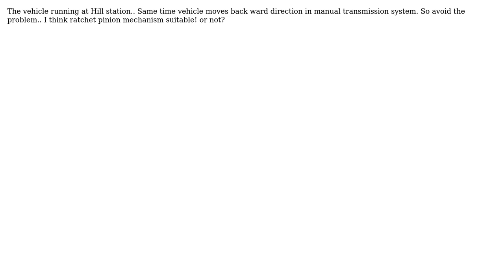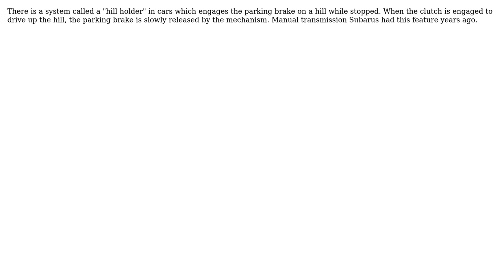Engineering: Problem for backwards moving vehicle in hills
With thanks & praise to God, and with thanks to the many people who have made this project possible! | Content (except music & images) licensed under CC BY-SA | Music | Images & others | With thanks to user niels nielsen user Naga Raj and the Stack Exchange Network Trademarks are property of their respective owners. You are responsible for your own actions.